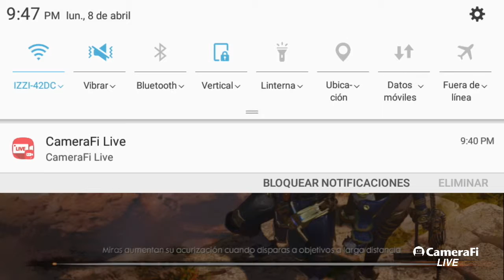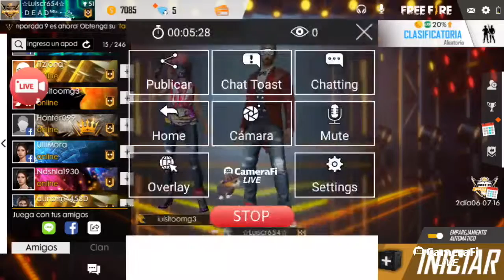luis Perez youtube!!!!'s broadcast